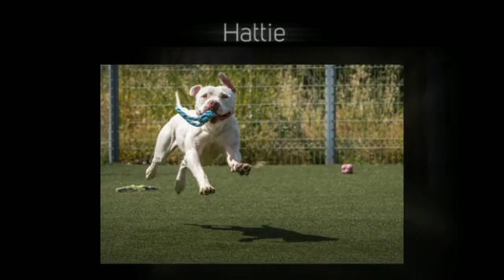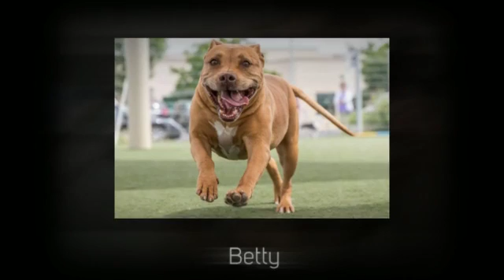The Dogs of CCAS Martinez CA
Many dogs await adoption at Contra Costa Animal Services in Martinez CA. - created